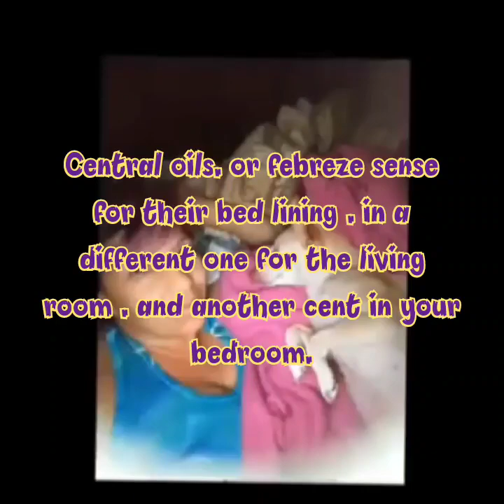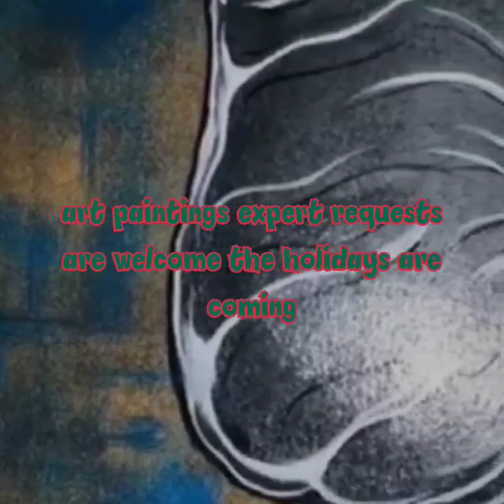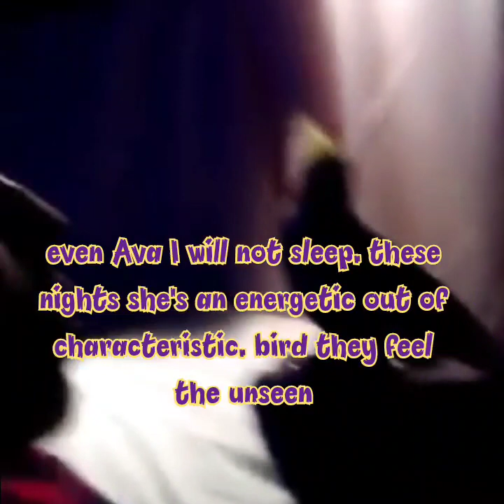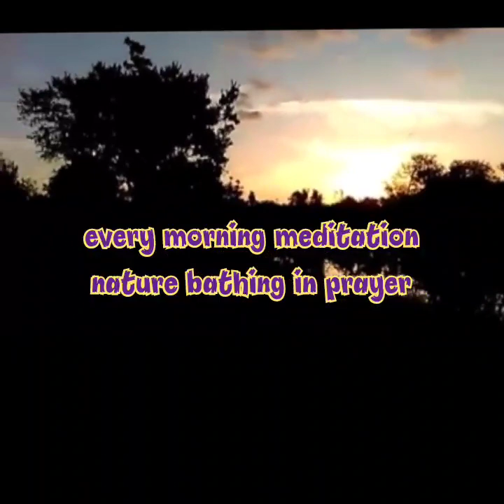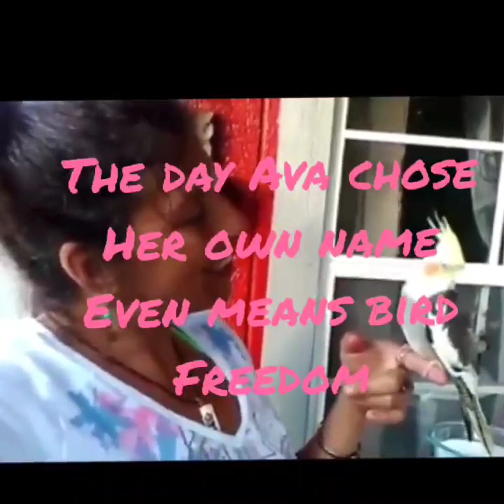Staying Alive Homestead alliance / youth dream training alliance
music credits down below 👇 I do not claim this

we are a Dream team alliance Staying Alive Homestead where the unfortunate can find safety animal rescue and animal therapy. trauma therapy for troubledteens . dreams are big. God's ambassadors see the vision and God handles the details .

professional certified training skills and animals ranging from horse ranches to Pitbull rescue and retrieving missing animals and loving the survival of abused animals.

for donations and tidings for life-changing Grace or staying alive alliance 👇🙏💕